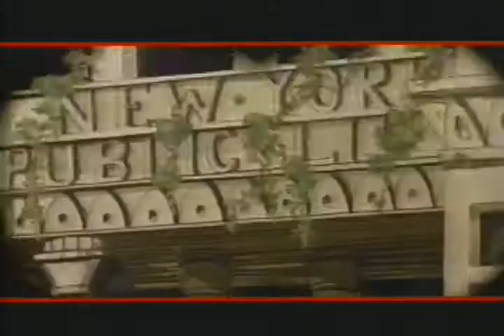Cadillacs and Dinosaurs - 13 - Wildfire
The 13th and final episode of the 1993 series Cadillacs and Dinosaurs.